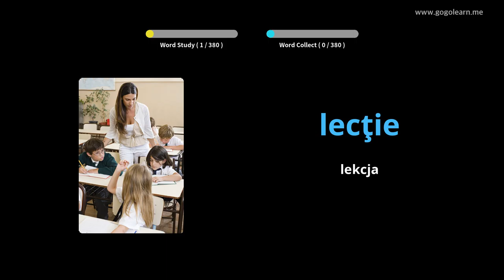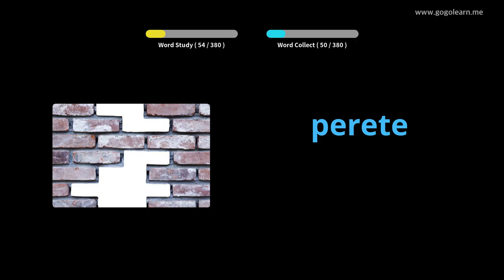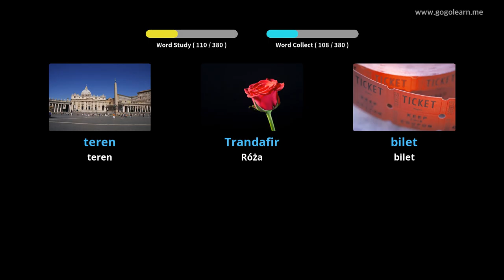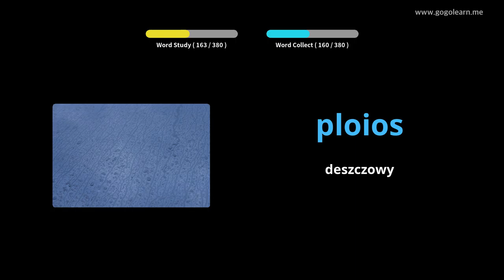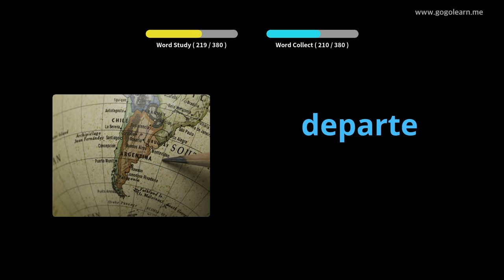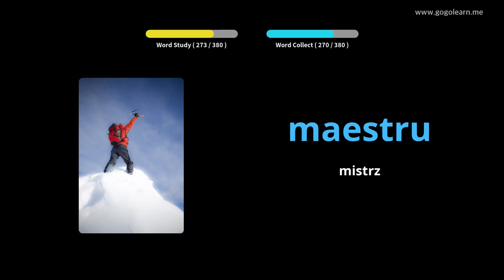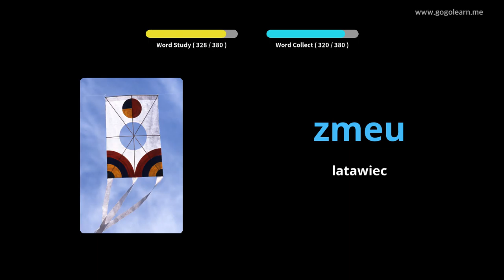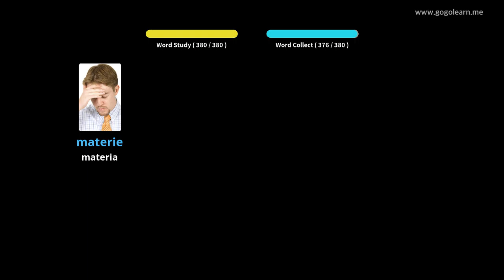Dowiedz Się Rumuński Poprzez Zdjęcia |Słownictwo Rumuński Gimnazjum 1 | Golearn